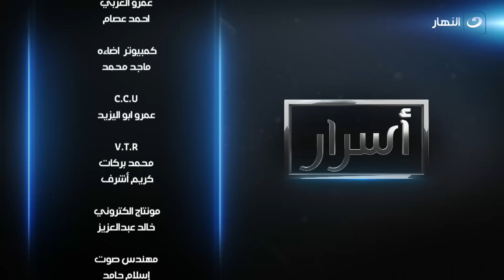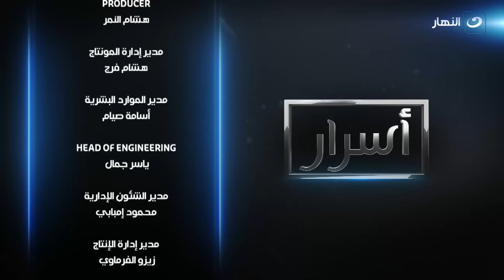أسرار | الأثنين 8 إبريل 2024 - من يفعل ذلك معاقب وعاصي.. سعاد صالح تثير الجدل حول تعدد الزواج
أسرار - الأثنين 8 إبريل 2024 - الحلقة الكاملة
تستضيف أميرة بدر في حلقة اليوم الدكتورة سعاد صالح.
أسرار
برنامج أسرار تقدمه الإعلامية أميرة بدر يوميا على قناة النهار، تستضيف فيه نجوم الفن في العالم العربي او شخصية عامة وتطرح عليهم أسئلة في الفن وفي حياتهم الخاصة.
برنامج أسرار يذاع على شاشة النهار تردد 11785 رأسي .. طوال شهر رمضان الساعة 09:30 مساءً.